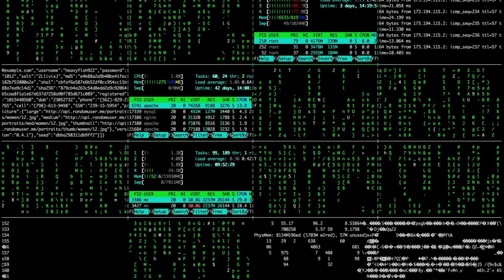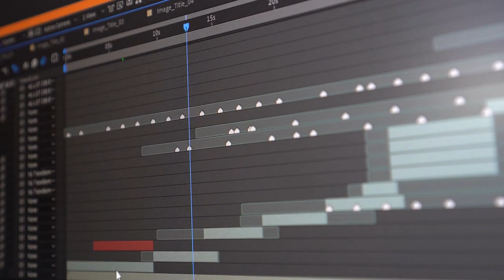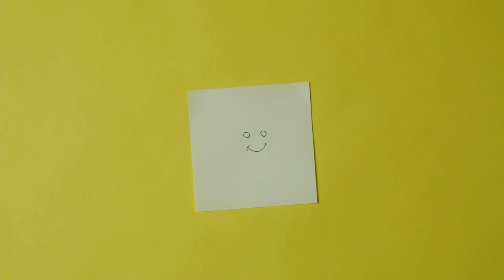4D Wúmíng Nei Ming 2022